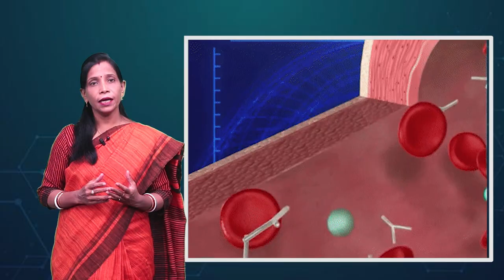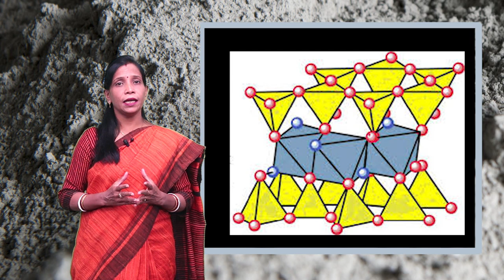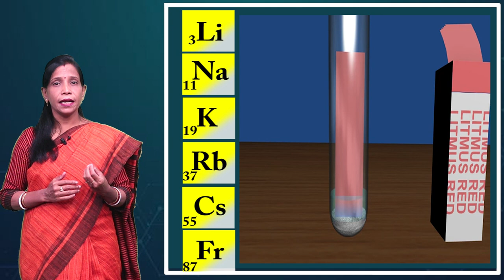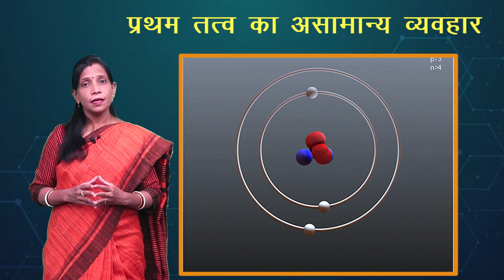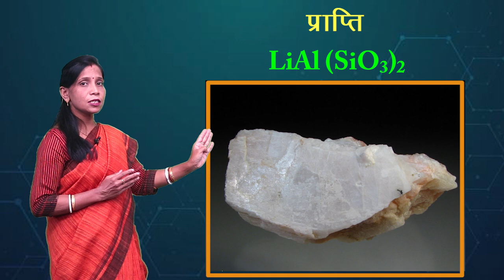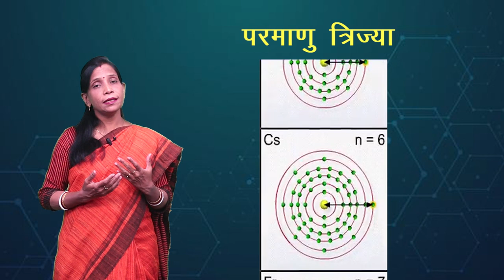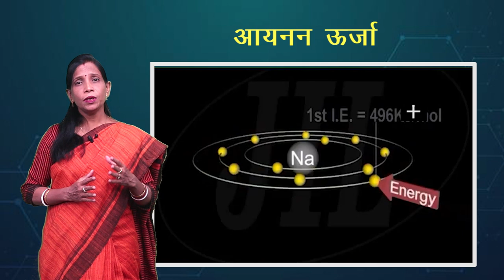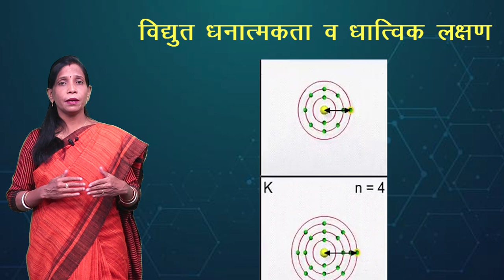CLASS 11th CHEMISTRY | CHAPTER - s - BLOCK ELEMENTS